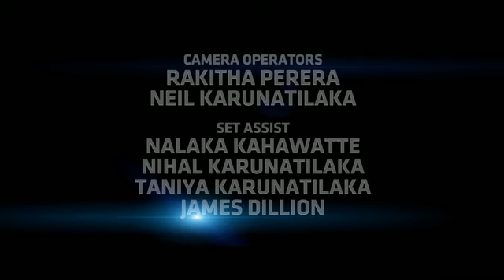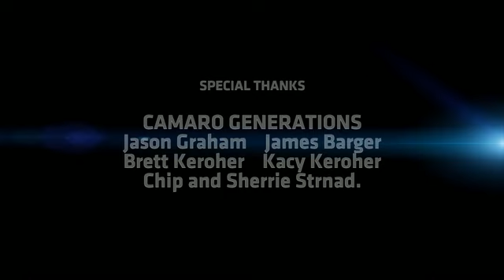History of Chevrolet Camaro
The Chevrolet Camaro was introduced in North America by the Chevrolet Motor Division of General Motors at the start of the 1967 model year as competition for the Ford Mustang. Although it was technically a compact car (by the standards of the time), the Camaro, like the entire class of Mustang competitors, was soon known as a pony car. It may also be classified as an intermediate touring car, a sports car, or a muscle car. The car shared the same General Motors "F-Body" platform and major components with the Pontiac Firebird, also introduced in 1967. Production of both cars ceased in 2002.

Though the car's name was contrived with no meaning, GM researchers reportedly found the word in a French dictionary as a slang term for "friend" or "companion." Ford Motor Company researchers discovered other definitions, including "a shrimp-like creature" and an arcane term for "loose bowels." In some automotive periodicals before official release, it was code-named "Panther." Historical examples exist of Chevrolet product managers being asked by the automotive press "what is a Camaro?", with the tongue-in-cheek answer being "a small, vicious animal that eats Mustangs," a sideways reference to the competing Ford Mustang.

While the Camaro was never the flagship for Chevrolet, it was for many years one of its most popular models. If its frequent inclusion in automotive enthusiast magazines is any indication, the Chevy Camaro is one of the most popular cars for modification in automotive history.

Four distinct generations of the car were produced.